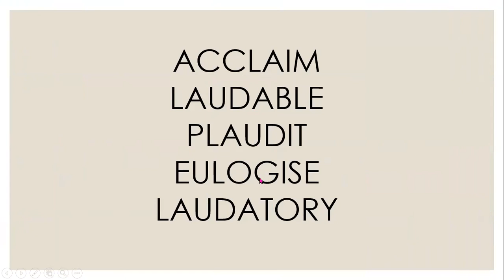ENGLISH VOCABULARY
ENRICH YOUR WORDROBE TO MAKE YOUR LANGUAGE FLAMBOYANT.